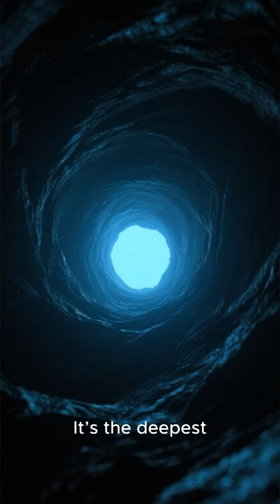“The Dragon Hole: The Bottomless Pit of the South China Sea 🌊🐉”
In the middle of the South China Sea lies a dark, perfect circle of water known as The Dragon Hole.
It’s the deepest blue hole ever discovered, plunging into an abyss so deep that sunlight dies before reaching the bottom.
For centuries, sailors feared it.
Today, scientists still don’t fully understand it.
Beautiful, mythical, and deadly — this is the Dragon Hole.